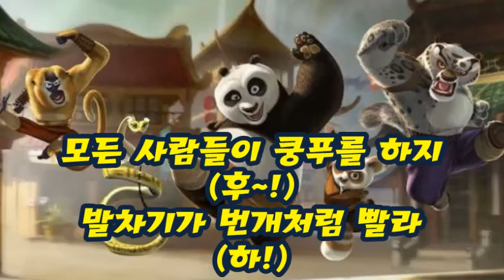kung fu fighting vocal cover